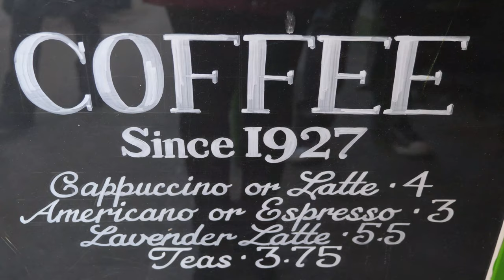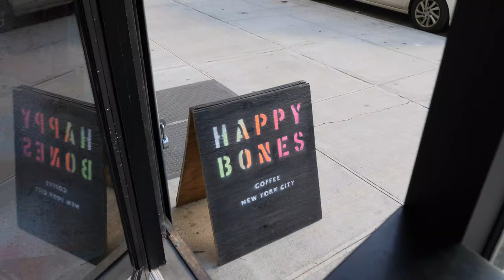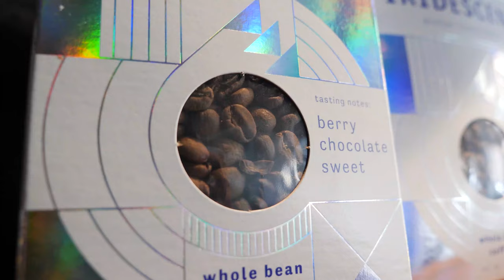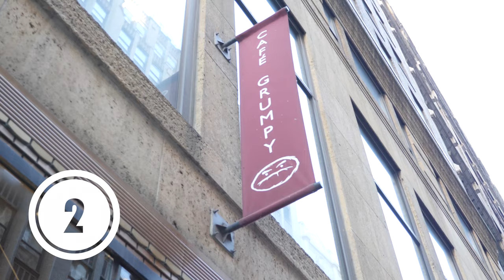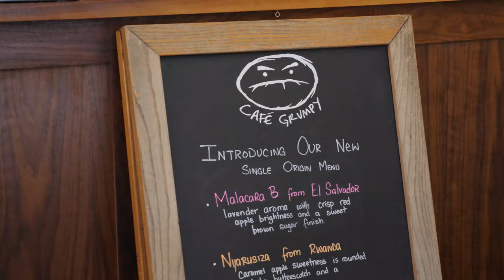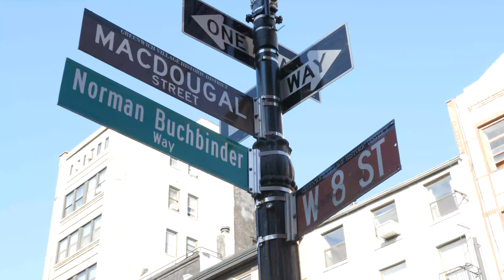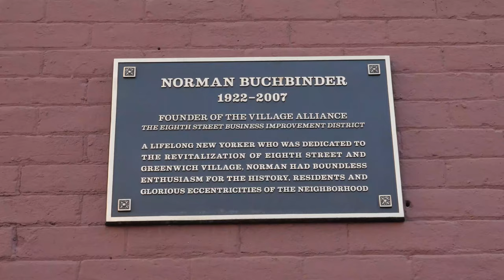NYC Coffee Guide with a Local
NYC Coffee Guide with a Local: Keep watching for the best coffee shops and what to order there (flat white, pour over, espresso or cold brew) and some really interesting history of coffee. We go where famous Beat poets drank and David Bowie. From the oldest Espresso machine to the prettiest and most instagrammable coffee cup you’re invited along on this adventure uptown to downtown to sample the best coffee shops in Manhattan, from Café Reggio, Happy Bones, Everyman, Gumpy’s to Stumptown.

3 Coffee fun facts:
1. 90% of North American adults consume some form of caffeine daily.
2. Caffeine is the world's most widely used drug and legal, psychoactive substance.
3. coffee is the second-most traded commodity in the whole world, second only to crude oil.

3. Liquid Nitrogen Ice Cream
5. Guide to SOHO, NYC